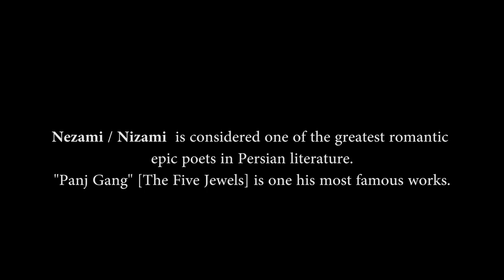Nizami tomb from Sky | آرامگاه نظامی گنجوی از آسمان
The tomb of 12th-century Persian poet Nezami Ganjavi (Drone: Mavic Pro). The tomb is located close to the city of Ganja. It was a part of Persia (Iran) until 19th century but now is a part of Republic of Azerbaijan. Nizami is one of the most famous poets in the history of Persian literature.